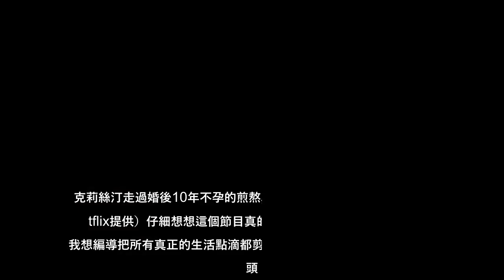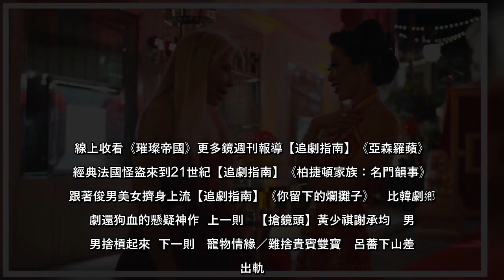韓裔的凱文從小被白人父母收養，對於亞洲的一切都一無所知，也不懂時尚品牌，卻在洛杉磯發展他的模特兒事業。（Netflix提供）《璀璨帝國》被歐美媒體形容為「Netflix有史以來製作過最沒內容的節目」，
韓裔的凱文從小被白人父母收養，對於亞洲的一切都一無所知，也不懂時尚品牌，卻在洛杉磯發展他的模特兒事業。（Netflix提供）《璀璨帝國》被歐美媒體形容為「Netflix有史以來製作過最沒內容的節目」，網友說「這是垃...